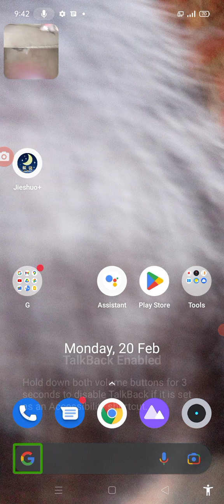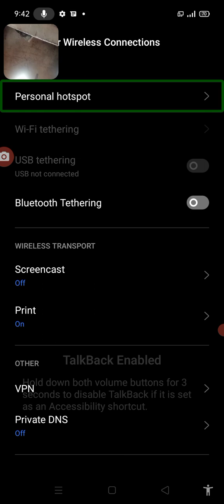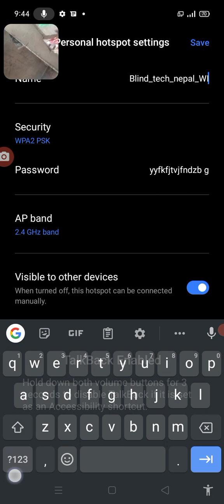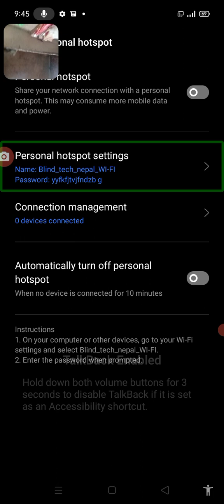how to change/modify personal hotspot name on any Android phone blind user with TalkBack Nepali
how to change slash modified mobile hotspot name on any Android phone blind user with TalkBack
what is mobile hotspot
how to use mobile hotspot
how many devices can connected in the mobile hotspot blind user with TalkBack Nepali
hello guys today I am makingthis video about a blind people how to easily changed and modify his mobile hotspot name which accessible trips with screen reader in Nepali language